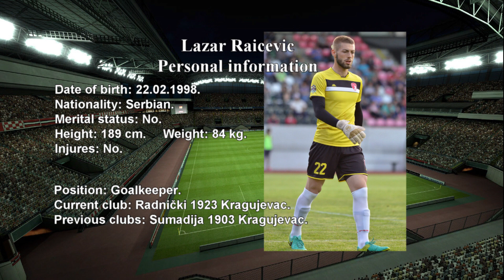Lazar Raičevic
FK Radnicki 1923 Kragujevac